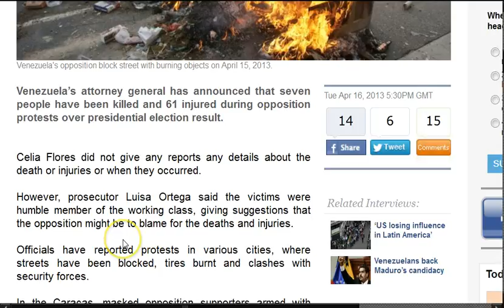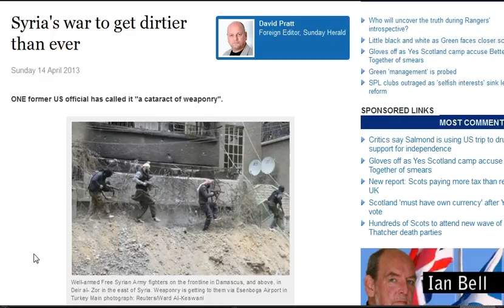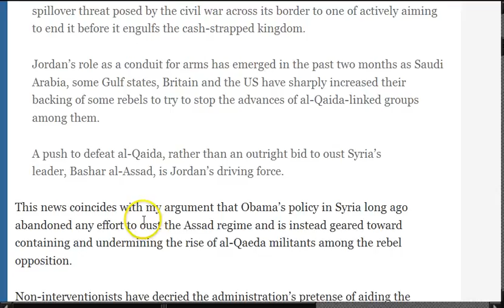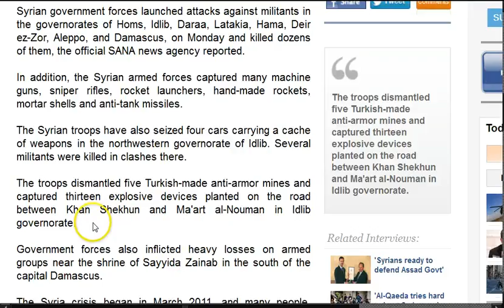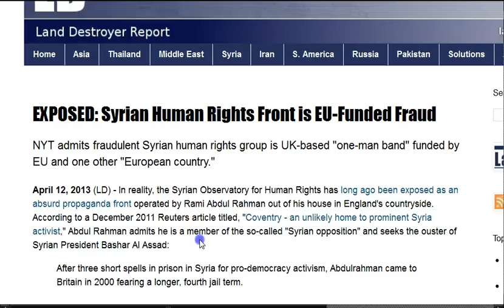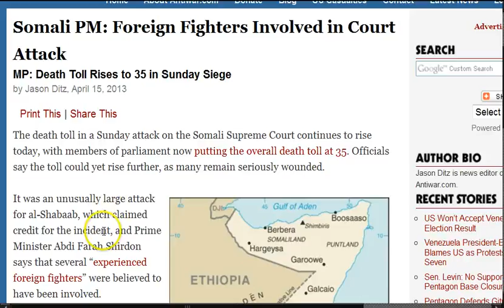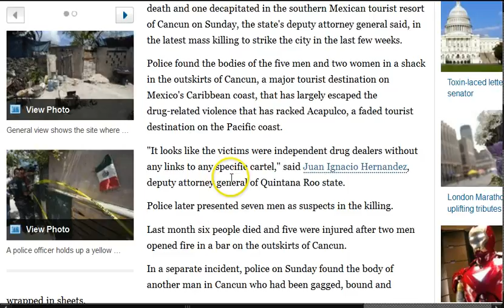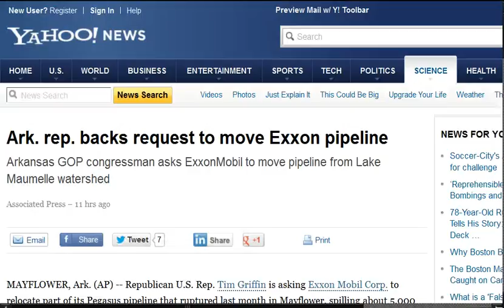GGN: US Destabilizing Venezuela?, Drug Cartels Horses Murdered?, Syrian Electronic Army Hacks NPR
April 16, 2013 Part Three (3/4)

Syria: Britain funds rebels overseeing aid inside occupied areas

U.S. feeds Syrians, but secretly

Syria to play stronger role in region after crisis ends: Iran MP

36 Syrians are flown to Germany for medical help

Police official: Syrian man arrested in Greece with large consignment of telescopic sights

Upcoming Friends of Syria Meeting: change of tactic or maintaining status quo?

Israel's booming economy puts billions in US aid under spotlight

Helmand poppy crop tripled since UK took over security

Six strangled, one decapitated in Mexican resort of Cancun

Jewish crime lord behind £35million cocaine haul sues prison chiefs for 'denying him kosher food'

Pres Obama Signs Bill Killing Anti-Corruption, Pro-Transparency STOCK Act Provisions

FDA Let Drugs Approved on Fraudulent Research Stay on the Market

GM meat and fish set to go on sale: Scientists to press ahead despite public outrage

British 'Pig 26' in drive to create disease-resistant GM animals

Poison Apples: "Organic" Fruit can be Tainted by Antibiotics until Fall 2014

Analysis Finds Monsanto's GM Corn Nutritionally Dead, Highly Toxic

Ark. rep. backs request to move Exxon pipeline

Nuclear waste barrels remain strewn across floor of English Channel - report

Shocker: Solar Panels Could Destroy U.S. Utilities, According to U.S. Utilities

Australian Medical Association calls for mandatory proof of vaccination

Inhofe: 'MoveOn.org, George Soros, Michael Moore' created global warming hoax